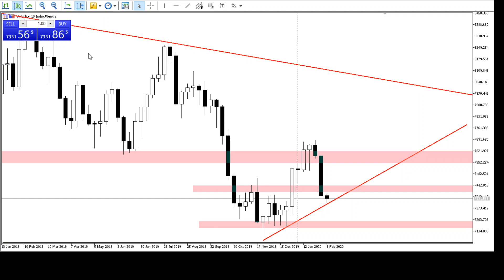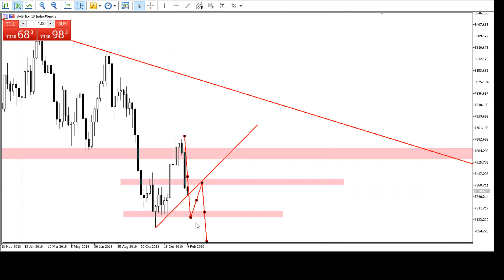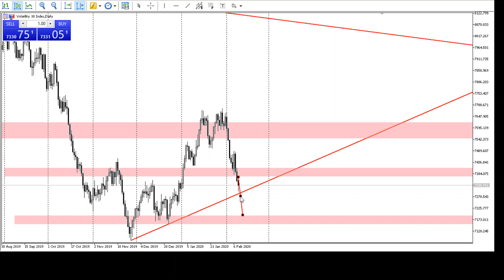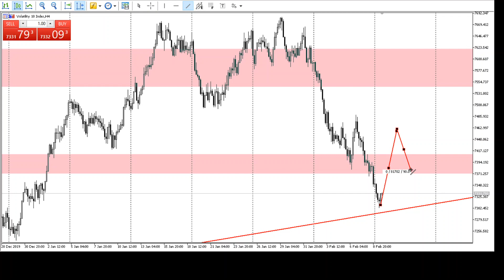V10 TECHNICAL ANALYSIS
VOLATALITY V10